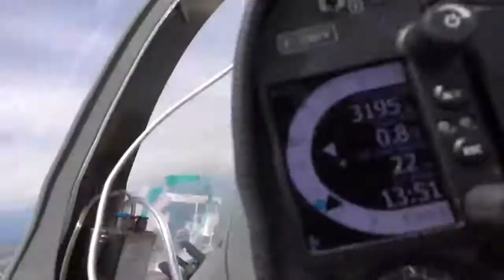Ледниковые водопады. Версия 2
Планеризм - это Настроение. Мы летаем на волне позитива и поэтому возможно всё!
Полеты вдоль огромного ледникового поля, усеянного водопадами.

Игорь Волков.